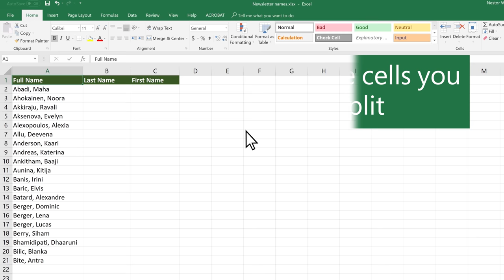Split data into different columns in Microsoft Excel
You can take the text in one or more cells, and split it into multiple cells using the Convert Text to Columns Wizard in Microsoft Excel.